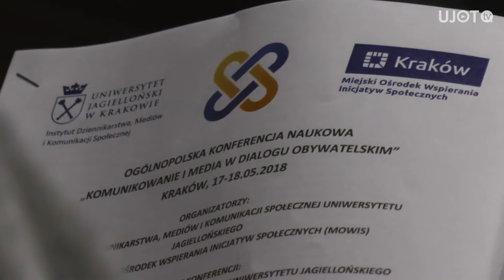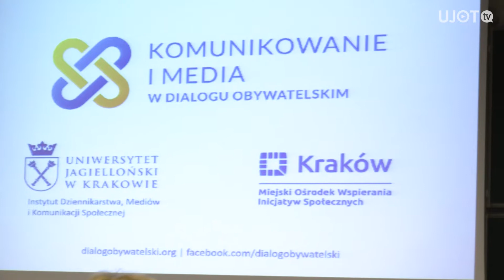Konferencja naukowa "Komunikowanie i media w dialogu obywatelskim"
Niedawno zapraszaliśmy Was na konferencję naukową "Komunikowanie i media w dialogu obywatelskim". Dziś już możemy Wam pokazać, co tam się działo.